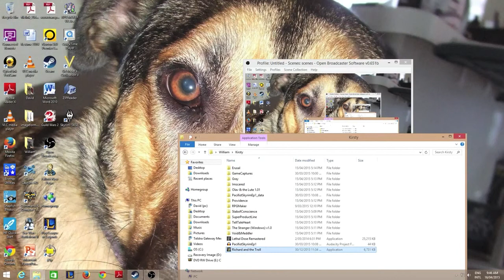Let's Play Richard and the Troll | No Escape From DEATH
Richard is a blade of grass that has trouble staying upright. The troll is a puke green guy looking for fight. The end shouldn't have been such a surprise for me.